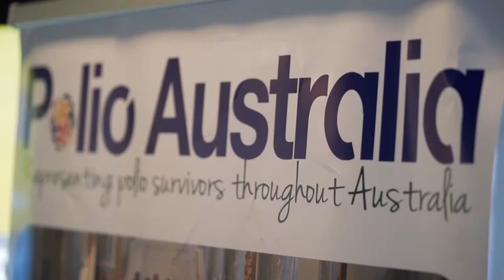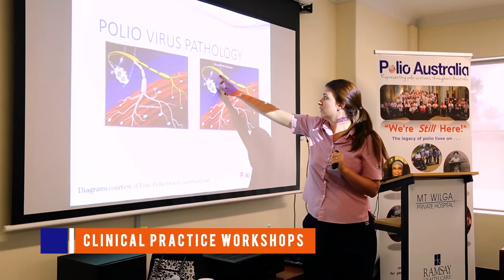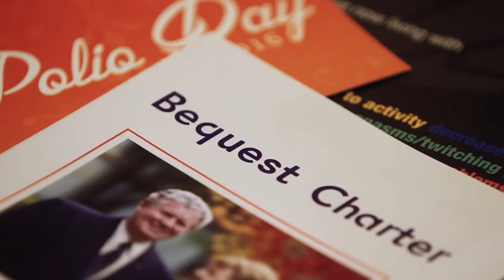Polio Australia In Profile